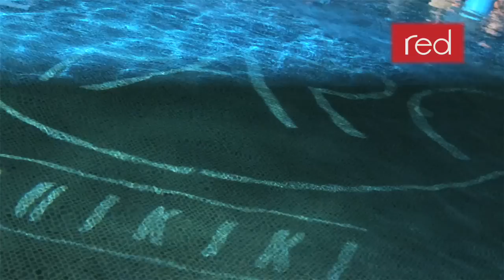Hawaii's Nightlife Photographers on Hawaii RED Magazine